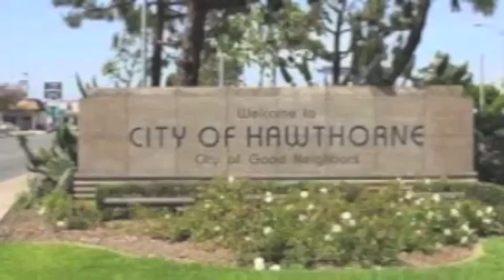Hawthorne Carpet Repair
Hawthorne Creative Carpet Repair is your instant resource for carpet repair.  No matter if the carpet is installed in a cozy cottage or a huge hotel, we have the skills, experience and professionalism for any job.  We're as careful in your home as we can be and respect your business as much as you do.

We'll set an appointment that fits best into your schedule.  Then we can meet, discuss the carpet and your repair options.  If you like what you hear, we'll get to work immediately.

Soon your carpet will look fresh and wonderful. Best of all, we cover our work with a 100% unconditional, unlimited, lifetime labor guarantee.

Our basic philosophy is to save you thousands of dollars by repairing your carpet instead of replacing it. So, give us a call! There's no reason to be upset about a little carpet damage.  We can fix it!